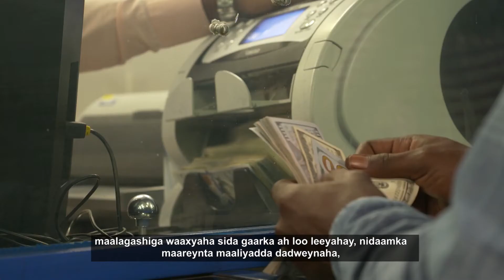Ergeyga QM oo Xusay Geesinimada iyo Adkeysiga Dadka Soomaaliyeed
Isaga oo dhawaan la hadlaya saxaafadda, Ergeyga QM ee Soomaaliya James Swan waxa uu xusay geesinimada iyo adkeysiga muwaadiniinta Soomaaliyeed kuwaas oo u soo dhabar adeegay xaaladaha ugu adag ee uu wajaho dal dunida saaran sodonkii sano ee tagay.” Muuqaalkan ka daawo faahfaahin intaas dheer!